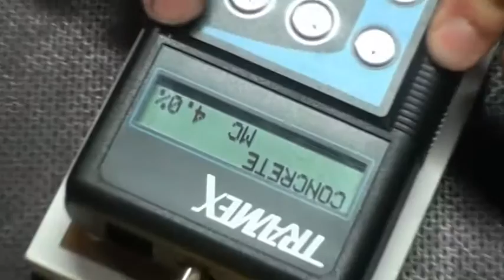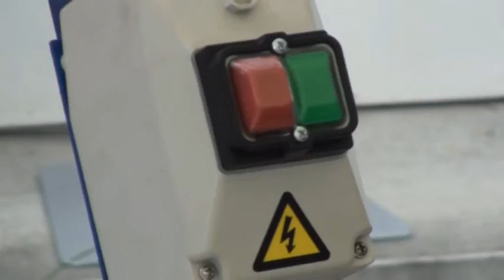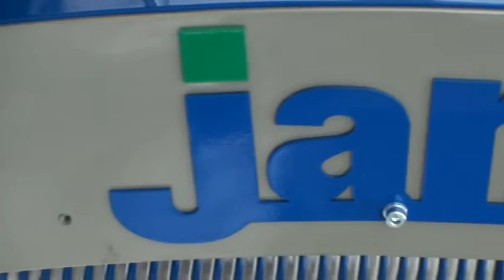Supellex - Janser novinky 2011 Cutter Etagen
Janser novinky a průřez nářadím 2011